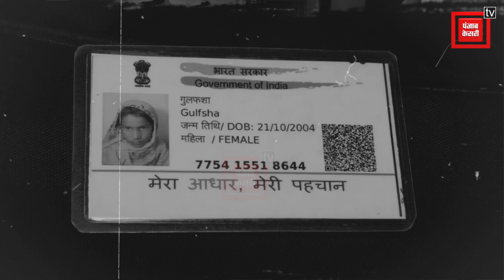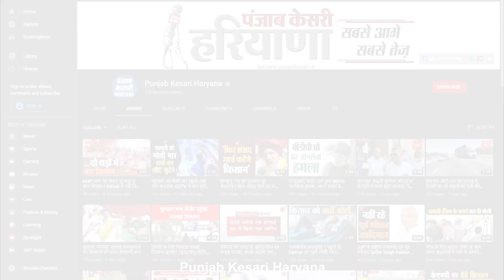आसमानी बिजली गिरने से छात्रा की दर्दनाक मौत, गम में डूबा पूरा परिवार